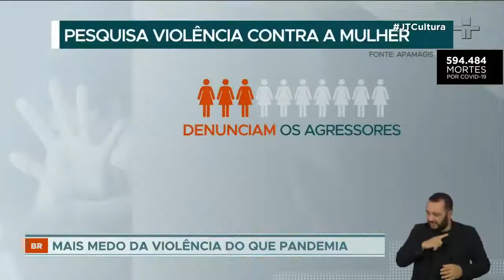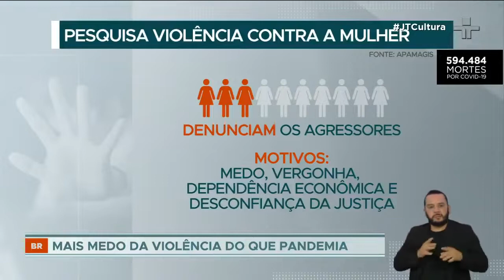Violência doméstica é o maior medo das mulheres, aponta pesquisa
Segundo pesquisa feita pela Associação dos Magistrados de São Paulo, a violência doméstica é o maior medo das mulheres. Projeto  "Mãos Empenhadas" incentiva mulheres a se abrirem com cabelereiras e manicures.